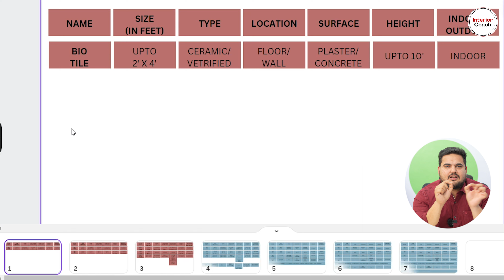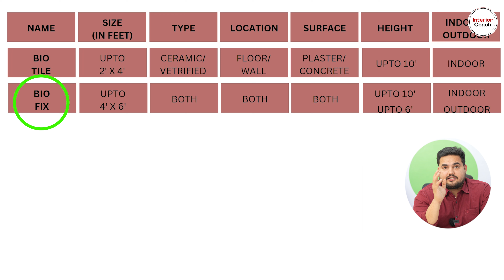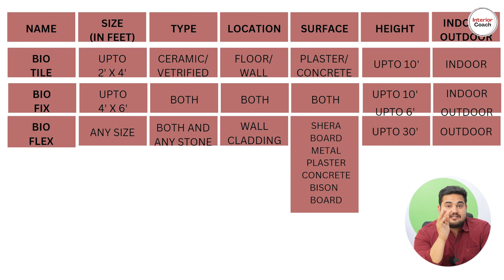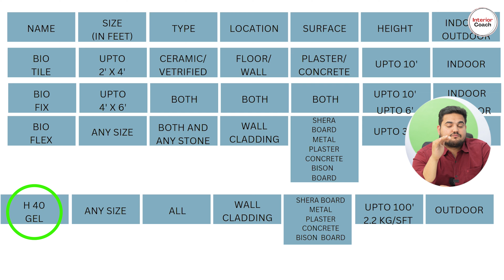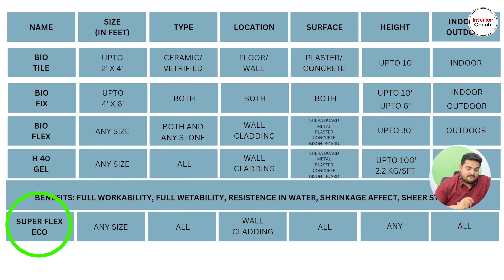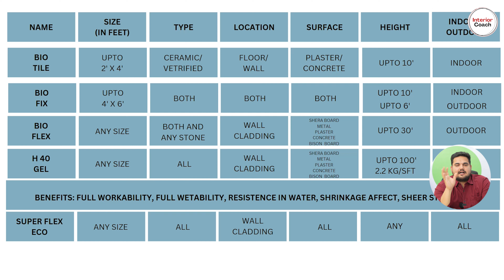Best Tile Adhesive for Tiles, Laying and fitting work with Costing, Choose right Tile Adhesive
1.Instagram-See our Portfolio On Instagram
2.Facebook: Facebook.com/myinteriorcoach

interiorcoach,builder,contractor,interior decorator,interior design,online building consultant,online interior consultant,architect,civil enginner,estimate,Which adhesive is best for tiles?,Which adhesive is best for vitrified tiles?,Should I use white or grey tile adhesive?,Which is best tile adhesive in India?,What is the best adhesive for tiling over tiles India?,Do you need primer before tile adhesive?,Can I put adhesive directly on tile?,strongest floor adhesive?